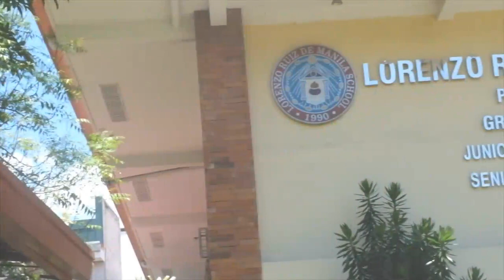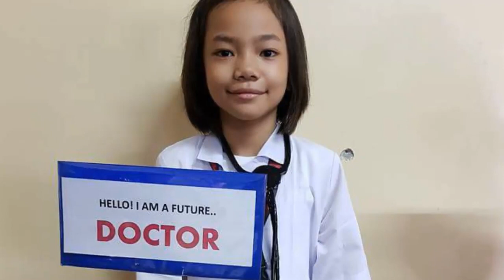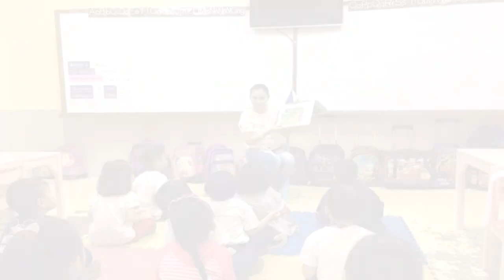LRMS and SLRMS Video 2018